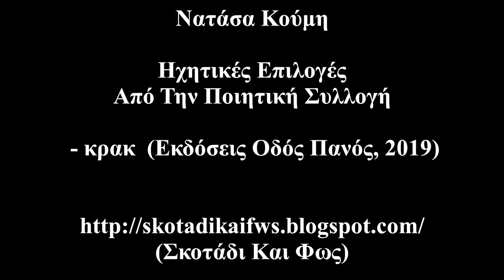Nατάσα Κούμη {Ηχητικές Επιλογές}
Αποσπάσματα Από Την Ποιητική Συλλογή "κρακ" (Εκδόσεις Οδός Πανός, 2019)

 - Εισαγωγικά (0:11 - 0:34)

(0:35 - 8:50)